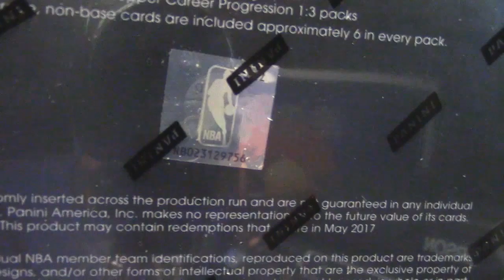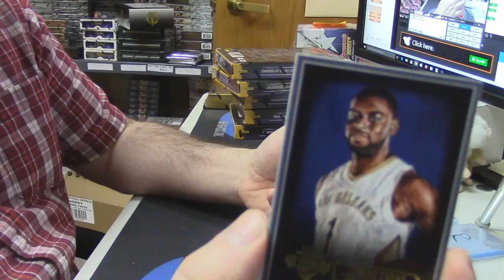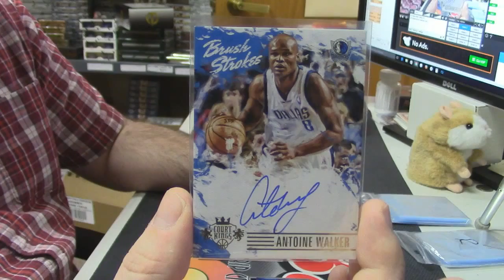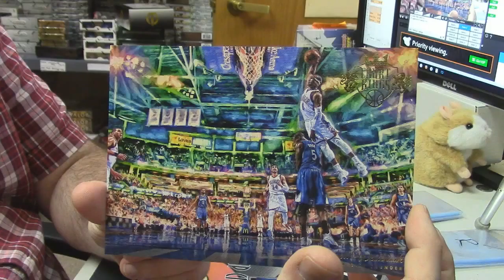2015 16 Court Kings juventus 5